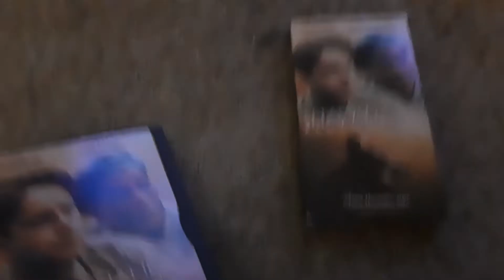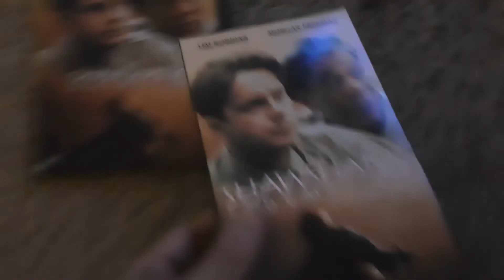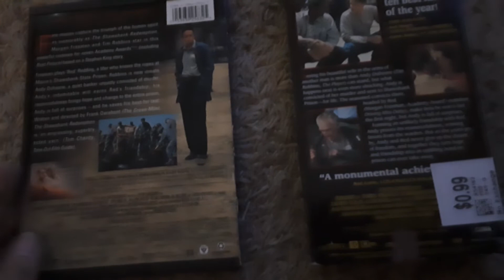2 different versions if The Shawshank Redemption (DvD and VHS, 1994)